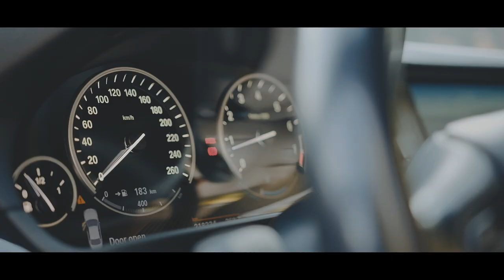SVI SMO MI MIHAJLO! HUMANOST JE ŽIVOT, NIJE SAMO REČ! 17.07.2022, Pirot